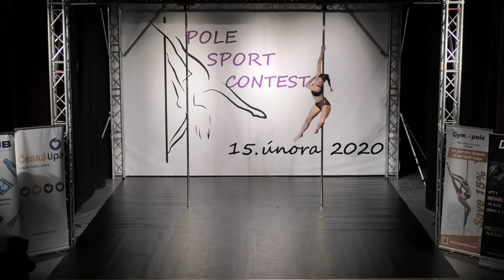Adéla Fojtíková | Junioři B Amatéři 14 - 17 let | Pole Sport Contest 2020